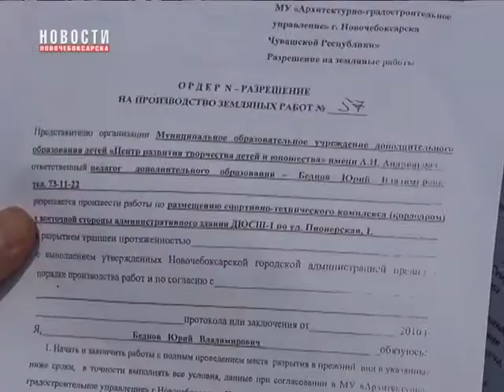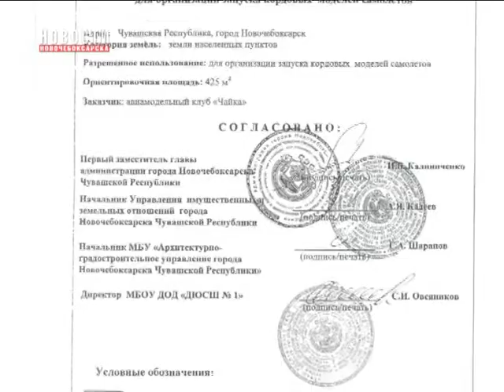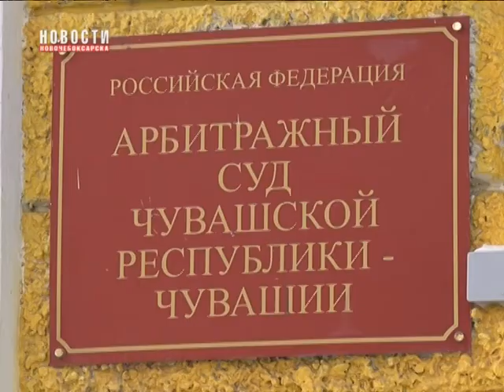Суд между Администрацией г.Новочебоксарск и Новочебоксарским кабельным телевидением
В производстве Арбитражного суда Чувашской Республики находится дело по иску Администрации города Новочебоксасрка, где ответчиком является Новочебоксарское кабельное телевидение. Камнем преткновения стал сюжет одного из журналистов про кордодром от 8 сентября 2016 года. После чего администрация города подала иск в суд о защите чести, достоинства и деловой репутации главы администрации Игоря Борисовича Калиниченко.